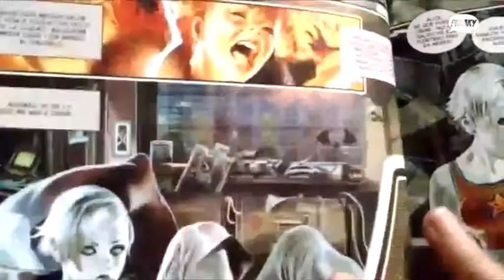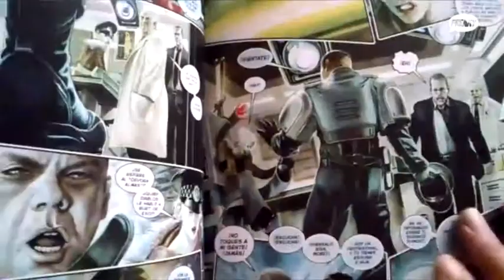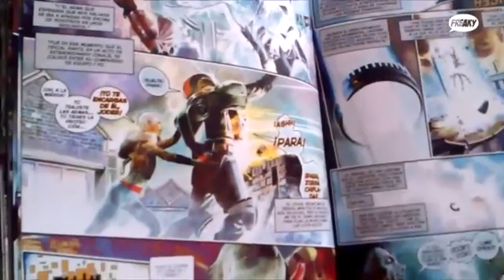RESENYA: HOTWIRE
Videoresenya de "Hotwire", la nova proposta cyberpunk de Steve Pucgh i Warren Ellis, publicat a Espanya per Dolmen.